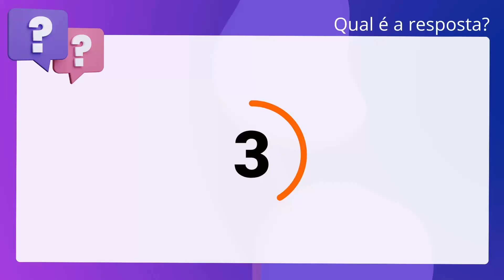QScon Direito: [Art. 11, CESC] TJ-SC 2010 - Técnico Judiciário - Auxiliar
Art. 11, CESC | TJSC 2010 | Técnico Judiciário Auxiliar

Segundo a Constituição Estadual, NÃO constitui motivo para a intervenção do. Estado nos Municípios: Não aplicação do mínimo exigido da receita municipal na. proteção e preservação do meio ambiente.

Gabarito: Verdadeiro